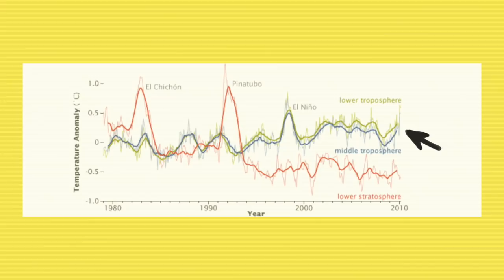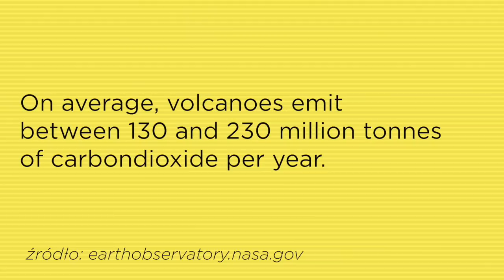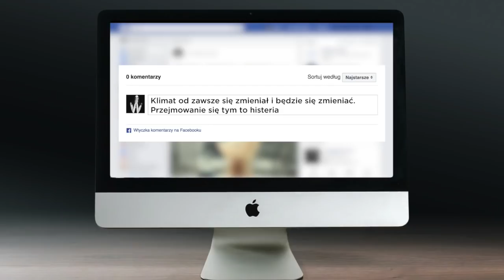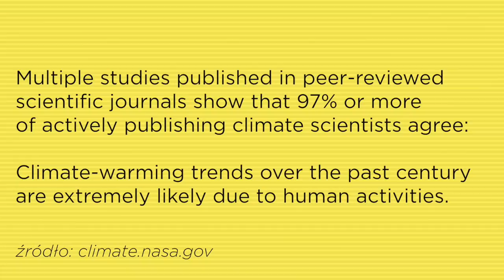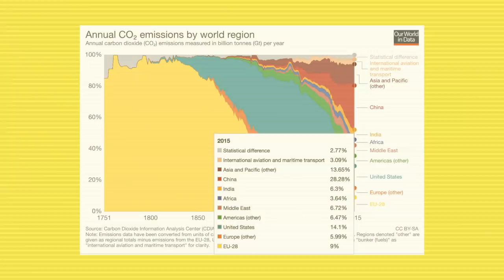Klimatyczny fact check: wulkany, słońce i wielcy emiterzy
Na początku filmu mówię o "marcu tego roku". Chodzi oczywiście o rok 2018. Nagrywałam materiał jeszcze w grudniu i myślałam, że uda mi się opublikować go na czas :)

Jeśli chcesz uczynić ten świat lepszym miejscem i sprawić, by materiały, które tworzę, były dostępne również dla osób niesłyszących, możesz dodawać napisy do moich filmów